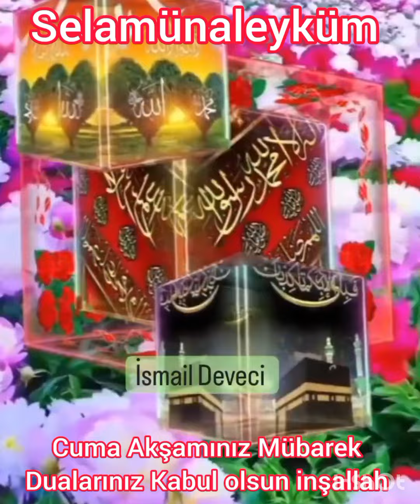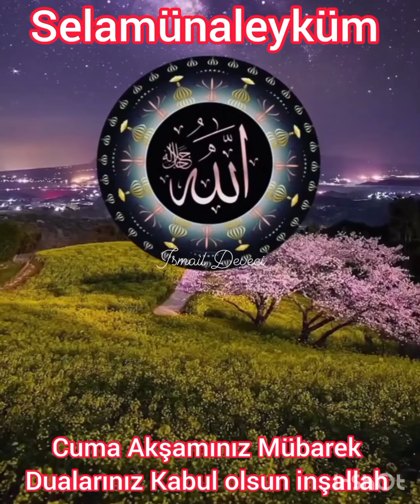28 Şubat 2023